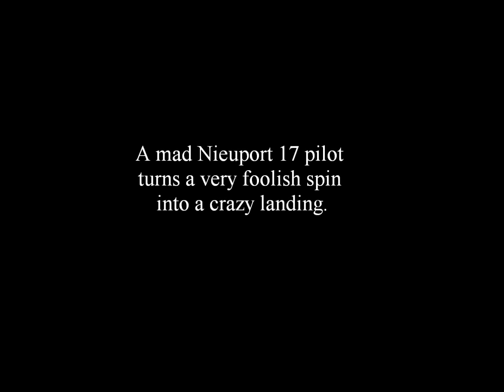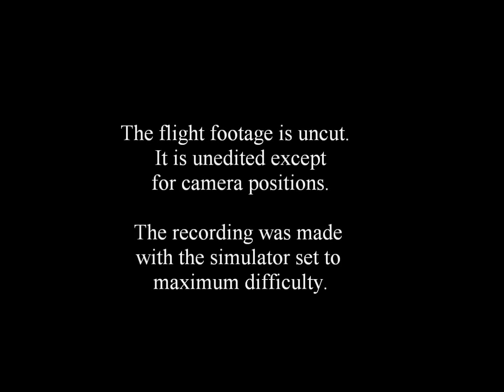A Madman's Landing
Crazy Pilot Turns Foolish Spin into Mad Landing

I fly my lovely Nieuport 17 for my contribution to "KonradFriedrich's" Brainless Stunt competition in Rise of Flight: Iron Cross Edition.

My wing didn't hit the ground.  I estimate about three inches of clearance from watching the track in slow motion.  I didn't hit the end of the hangar, either.